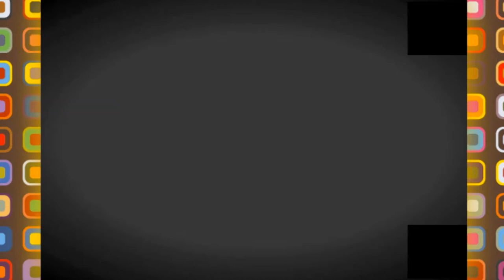💪😍مدرسة رائعة تفتتح بقالمة💪😍MIDDLE CLASS SCHOOL IN GUELMA💪😍